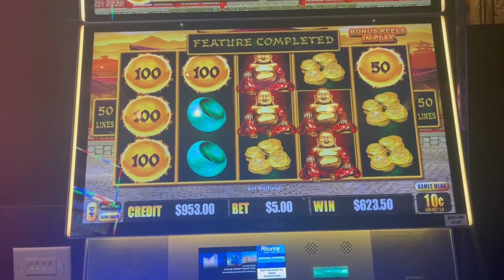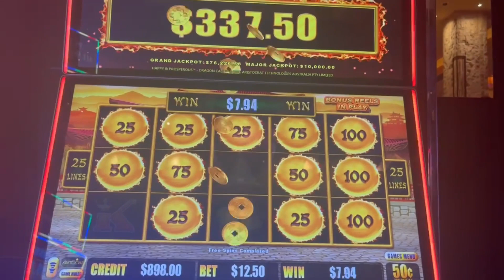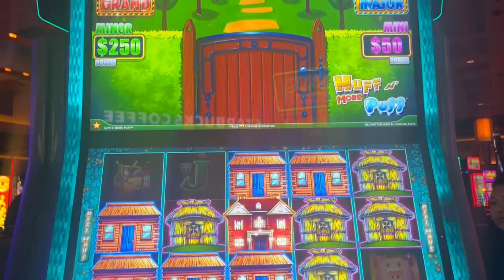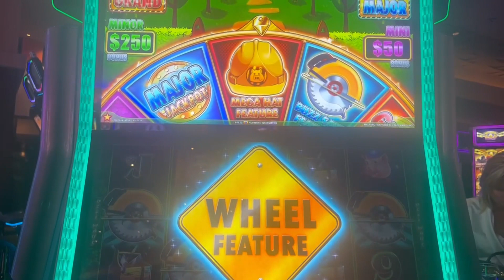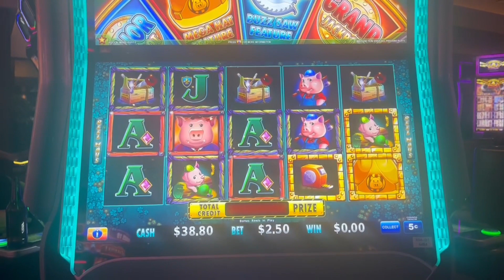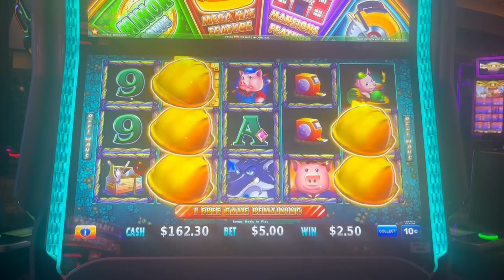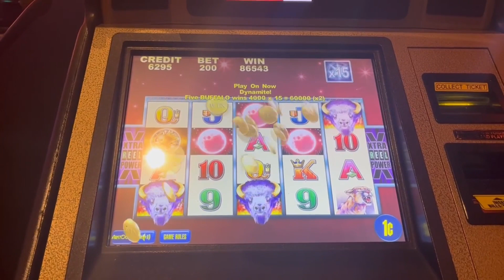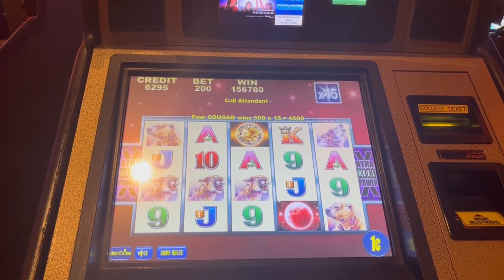Jackpot Handpay! High Limit Dragon Link, Huff N More Puff & Buffalo Moon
Which of these games gives me a Jackpot Handpay???  You'll see here in my video from a winning trip to Las Vegas at the Aliante Casino!!!
I play the high limit Happy and Prosperous Dragon Link, some Huff N More Puff, and an old favorite game Buffalo Moon.